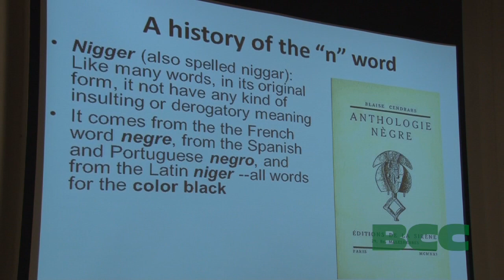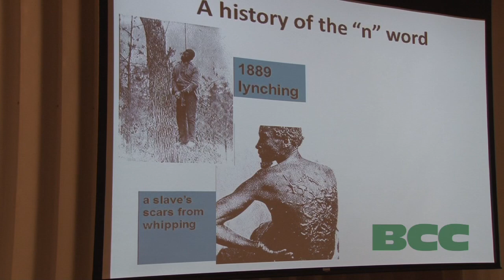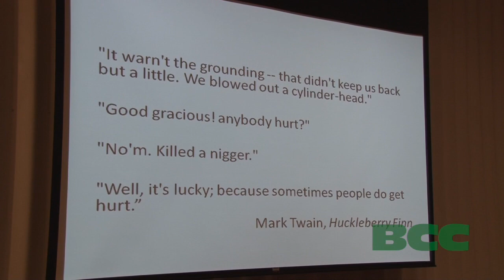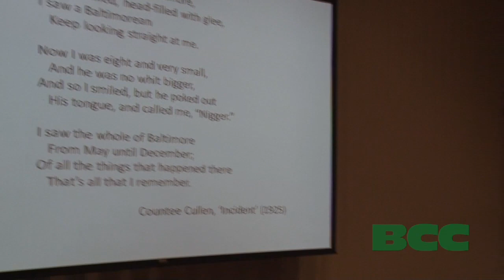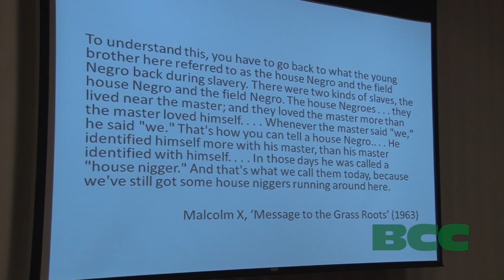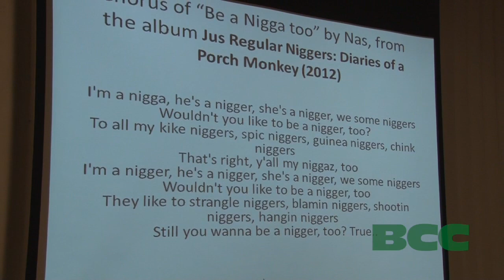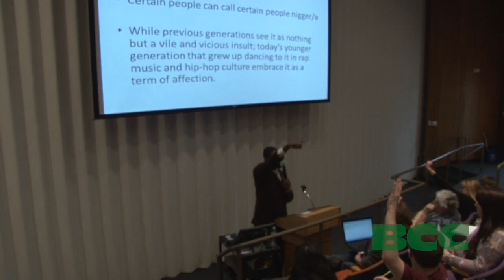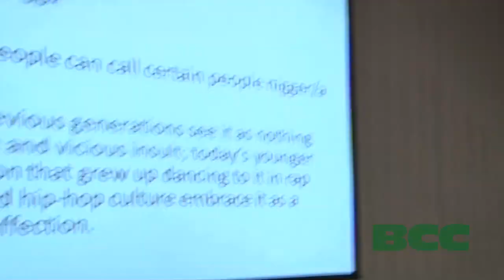BCC African American History Month The New "N" Word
Featuring Emmanuel Daphnis